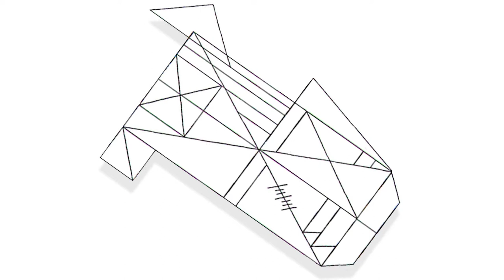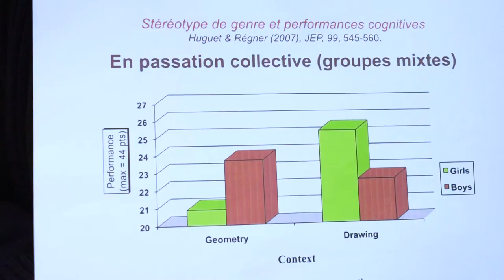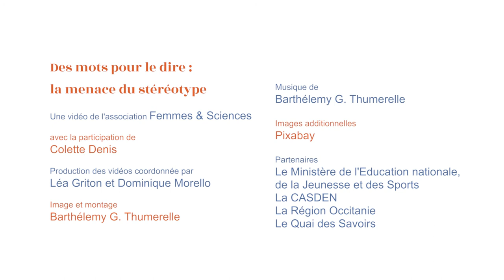Les ateliers des stéréotypes : la menace du stéréotype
Femmes & Sciences lutte contre les stéréotypes de genre avec ses partenaires : le Ministère de l'Education nationale, de la Jeunesse et des Sports, la région Occitanie, la CASDEN et le Quai des Savoirs.

Depuis 2019, l’association a mis en place des ateliers, lors des interventions en milieu scolaire et "grand public" pour apprendre à identifier et à combattre les stéréotypes de genre, en particulier dans les sciences.

Cette vidéo présente "la menace du stéréotype" de l'atelier "Des mots pour le dire".

Le tournage a eu lieu au Quai des Savoirs, à Toulouse, en janvier 2021, avec les bénévoles de la délégation Occitanie Ouest et les figurants Leïla Laporte, Juan Antonio Bertran et Camille Job.